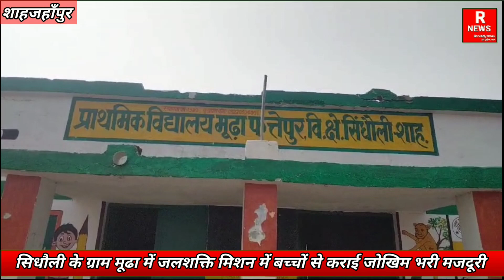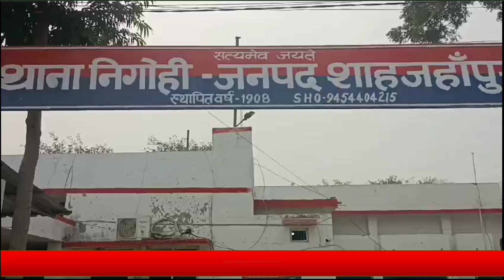बस की टक्कर से स्कूटी सवार सगे भाइयों की मौत, जलशक्ति मिशन में बच्चों से कराई जोखिम भरी मजदूरी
जलशक्ति मिशन में बच्चों से कराई जोखिम भरी मजदूरी,बस की टक्कर से स्कूटी सवार 2 छात्रों की मौत recently vartikasaxenarecentlynews dhananjaibajpairecentlynews शाहजहाँपुर shahjahanpur_news रीसेन्टली शाहजहांपुर recentnews @RecentlyNews